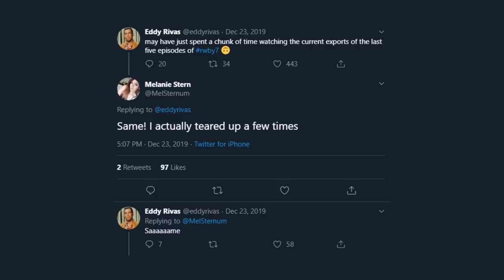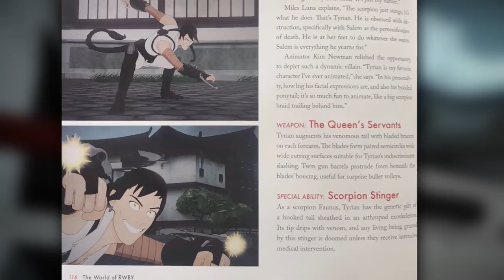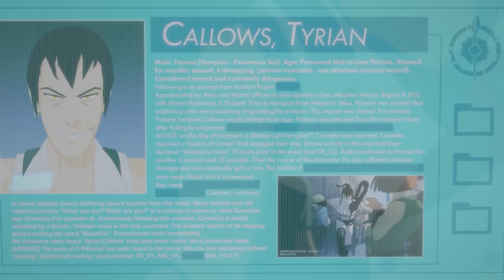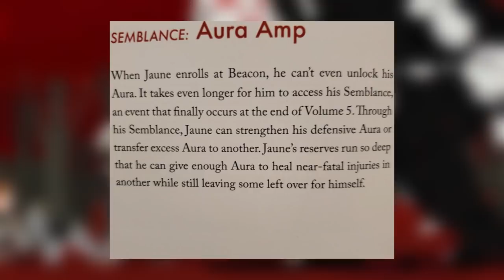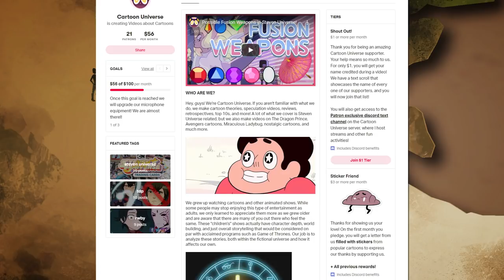Tyrian's Tragic Backstory and Ultimate Demise - RWBY Theory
RWBY Volume 7 is currently airing and so far it has been quite exciting as we learned a lot! One of the most memorable parts of the volume so far, in my opinion, is seeing more Tyrian action. I have wanted to do a video on him for a while, but now that we know a bit about his backstory and his semblance, there is a ton to discuss. Most important to me, does his semblance give us insight as to why he was so interested in Jaune in V4? Check out the video to see what I think!

AMAZING PATRONS ($3 and Up):
Jessica Van Blaricom, BlackfootFerret, Sherlise Jefferson, shadow22, Adam Myers, Brian Christy Burke, The Roundtable, Michael Han, I have fury, Raziel Blanco, Zygaenidae